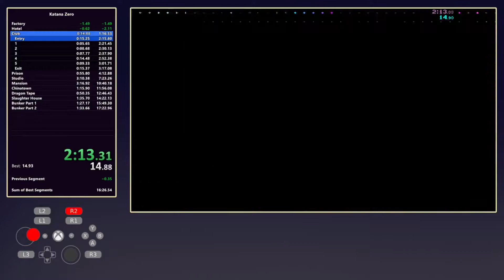Katana Zero - All Stages 17:13.73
Sub 17 please